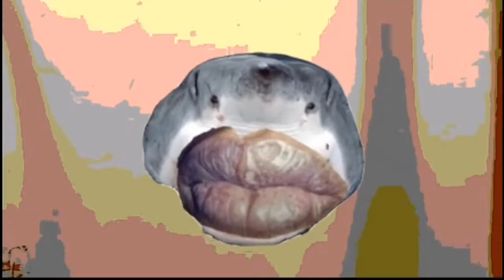WRAITH . EXE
Some Wraith gameplay in Season 7 of Apex Legends